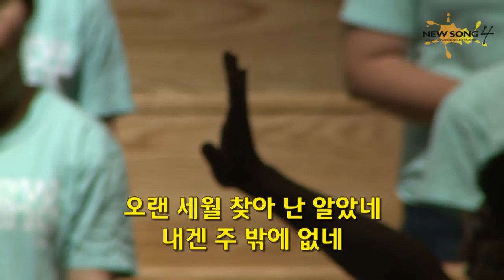NEW SONG 4 경배와 찬양[14.08.30]